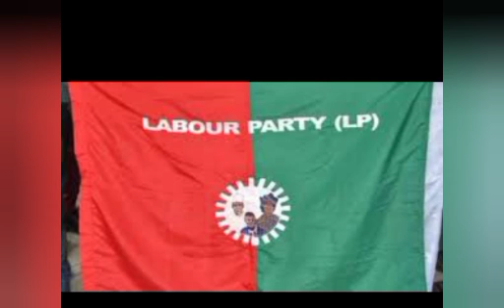APC PREPARES W@R AS LP UNFOLDS PLANS AFTER TRIBUNAL JUDGEMENT